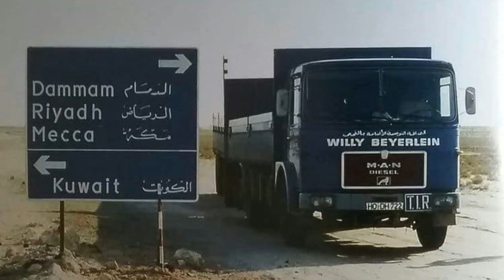TRUCKING HISTORY MIDDLE EAST PART 3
HERES the video that few of you have been asking for more middle east magic.looking back at the haydays of middle east trucking.in this video we take a look at a few other companys and trucks please like and comment